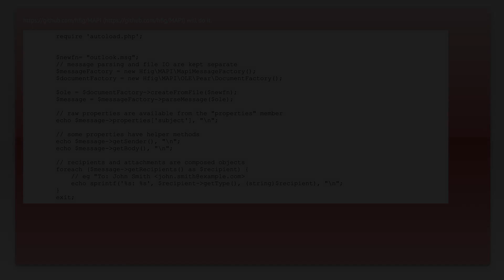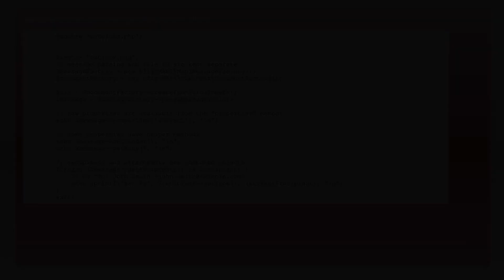how to read .msg file in php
php: how to read .msg file in php

Related to: php, msg